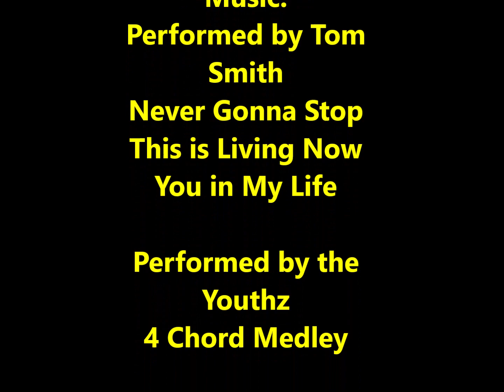2018 Soul Survivor Links Youth Fellowship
Links Youth Fellowship joined together with Llandogo 10:45 to go to Soul Survivor Week C.  Here are some of our highlights (uploaded with parental permission)